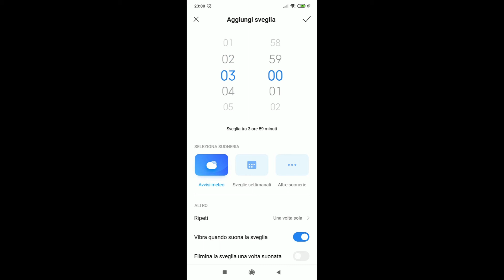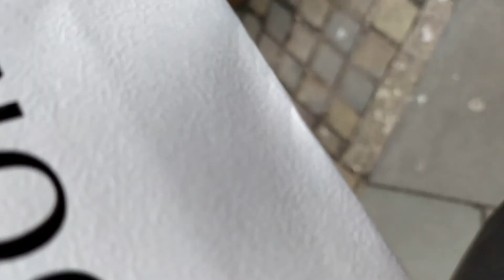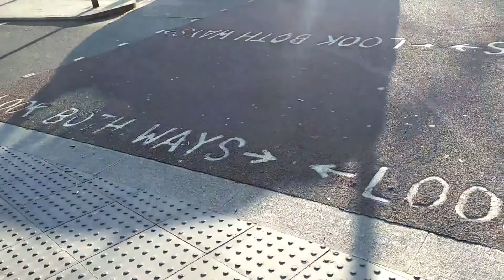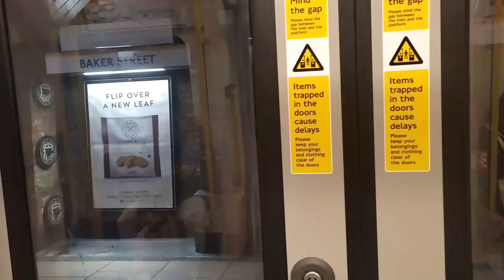Tre giorni a Londra | Vlog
Tre giorni a Londra per staccare un po' dalla routine di casa!